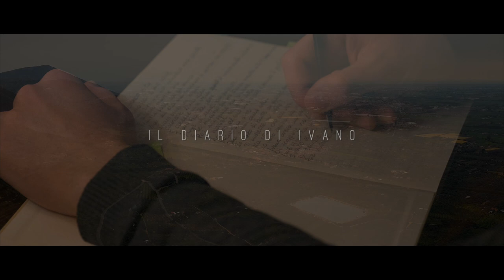Elena Micol - Il diario di Ivano ft. Francesco Boccia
IL DIARIO DI IVANO
Elena Micol - Francesco Boccia

Music & Lyrics: Elena Micol
Arrangements & Mix: Alex Zuccaro
Mastering: Pietro Caramelli

Videoclip direct & written by: Christian Togni & Raffaello Filippi
Drone: Raffaello Filippi
Video operator: Christian Togni
Montaggio: Christian Togni Photografia Studio
Cast: Giancarlo Di Prospero - Matteo di Prospero - Andrea Ulivo
With the partecipation of: Nicolo’ Ingarao - Natalia Sangiorgi - Pierluigi Capogrossi - Jasmine Crescenzi - Tiziano Filippi - Simona Ferrari - Eleonora Capogrossi - Umberto Rieti - Augusto Filippi
Make-up: Dannia Torres
Hair stylist: Claudia Pisanello
Locations: B&B La Rupe Norma (Latina) - Villa Cartenas Sannicola (Lecce)